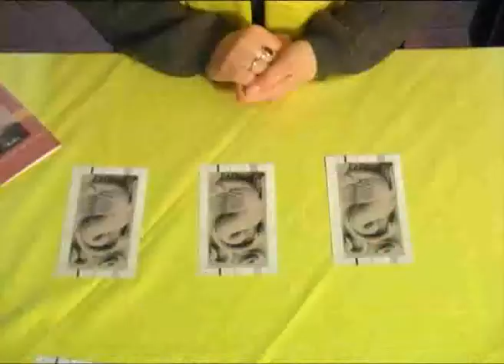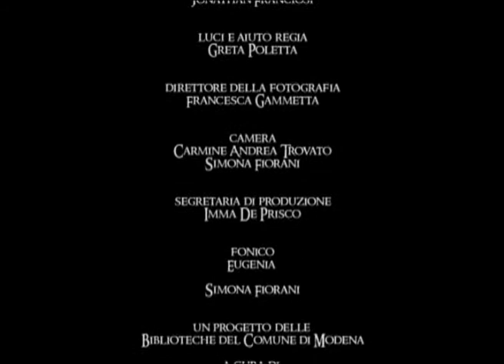Arcana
Cortometraggio realizzato durante il corso di sceneggiatura Ombre corte condotto da Stefano Ascari, Biblioteca Delfini 2010.
Il corto è liberamente tratto dal racconto "STRUTTURE" di Marco Giorgini.